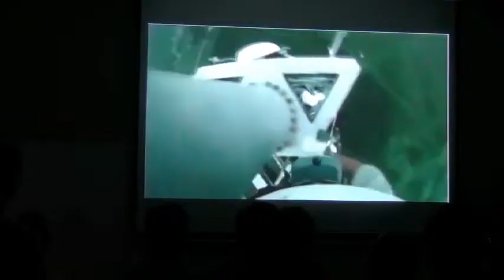Personal Mastery 3 - Catalysts in your life - Tapping into your thoughts, physical and emotions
Part 3 of a personal mastery series that Dr O'Connor runs for students in Asia.